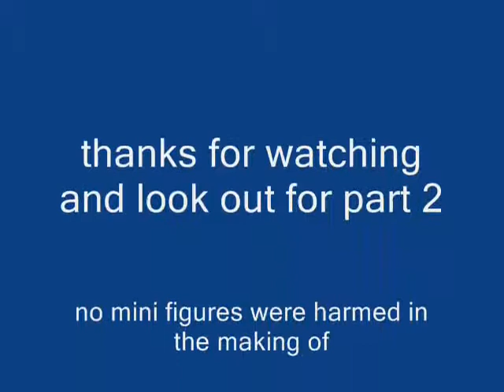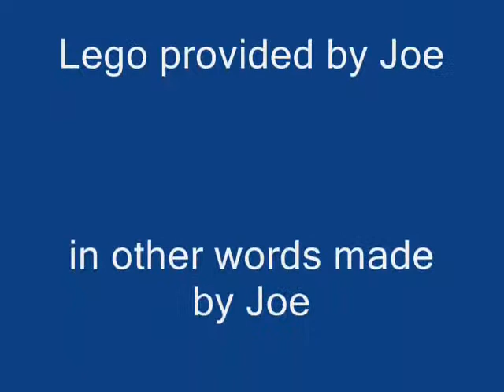grevous revenge part 1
an exciting short film by me